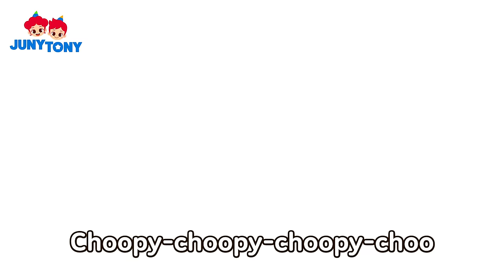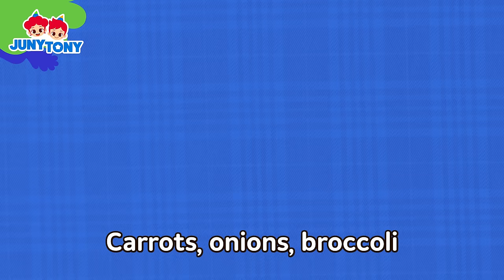Bubbly Tummy Song | What Is Happening to My Stomach? | +More Kids Songs | JunyTony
[List]

0:06   What Is Happening to My Stomach?
3:17   Let’s Prevent Food Poisoning
6:08   Why Does Food Go Bad?
9:20   Why Does My Stomach Growl?
12:40   Why Do We Burp And Fart?
16:10   Potty Time! Why Do We Have To Poo and Pee?
19:13   Bacteria Kingdom
20:45   Mealtime Song
22:09   Marshmallows' Colorful Poo